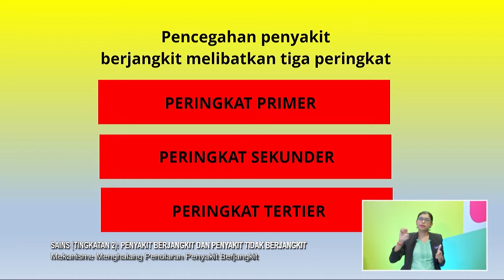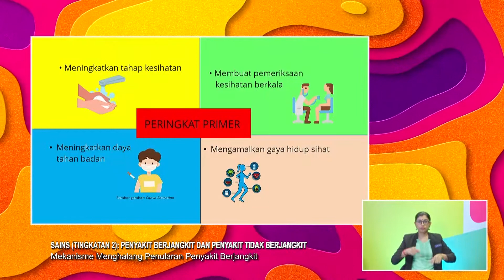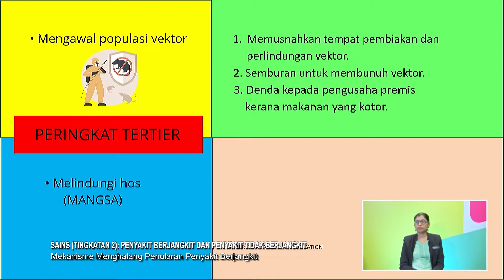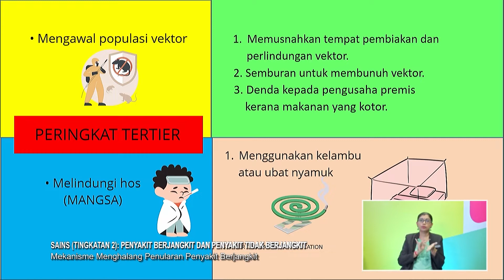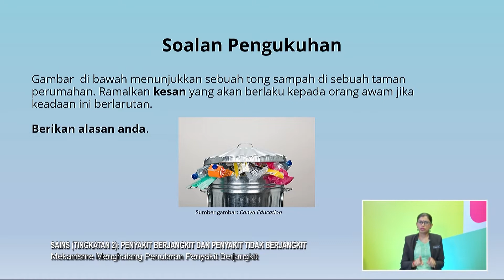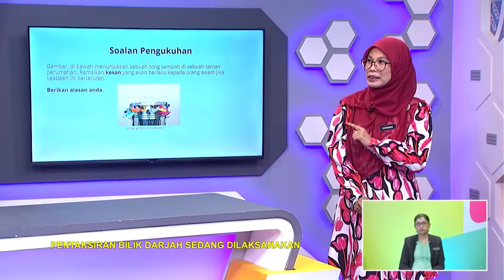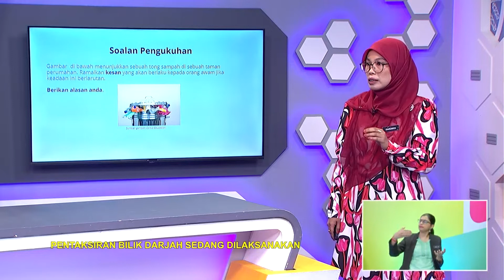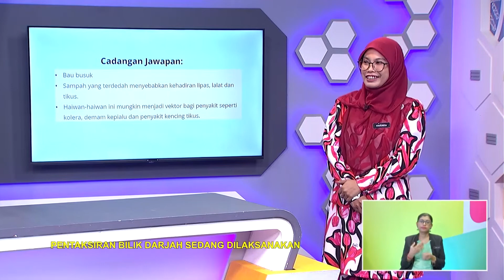Menengah Rendah (2022) - Klip | Sains (Ting. 2): Mekanisme Menghalang Penularan Penyakit Berjangkit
Tajuk: Sains (Tingkatan 2): Penyakit Berjangkit dan Penyakit Tidak Berjangkit - Mekanisme Menghalang Penularan Penyakit Berjangkit
Guru: Khairunnisa Saleh
Episod ini menerangkan tentang penyakit berjangkit dan penyakit tidak berjangkit dengan contoh-contohnya Soalan PBD slot 1 secara teka teki.